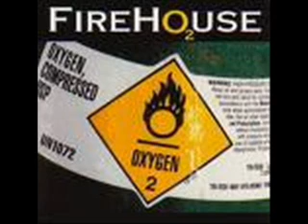i'd rather be making love - firehouse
firehouse music